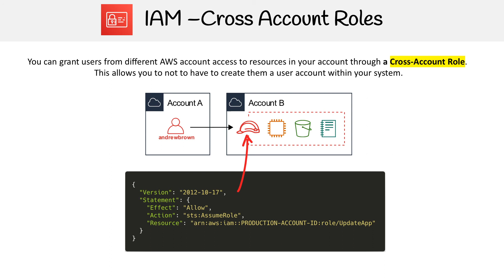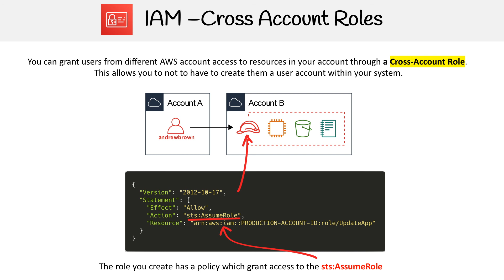IAM Cross-Account Roles - AWS Solutions Architect Associate SAA-C02